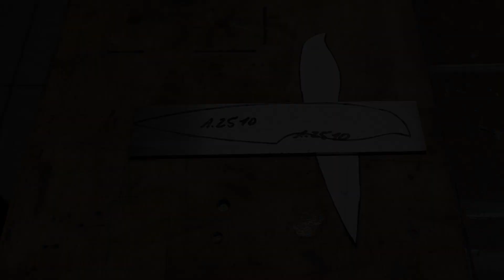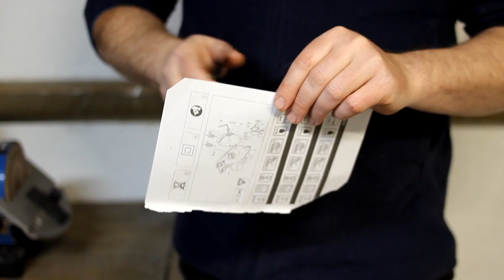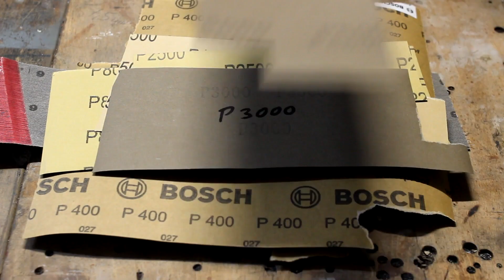Knife making - How about mixing birch twigs with epoxy and making a knife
▶️ I felt like making a knife with an epoxy resin handle again.
But it should also be something special.
So I took small, dry birch twigs and poured resin over them.

I was absolutely surprised by the result. No air bubbles and absolutely stable in terms of handling.
As always, reworking is very time-consuming with epoxy resin.
Still, it's worth it.

Sanding with very fine sandpaper, up to 5000 grit, is a must...and good arm training ^^

Steel is a remnant of 1.2510 (O1 steel) that I still had and before it started rusting, I made a knife out of it.

The heat treatment was a complete success. File test positive.
Subsequent tempering was just as effective.

The final hardness that can be achieved with O1 steel is between 61 and 63 HRC.

🔶 The sharpness of the knife has become incredible 🏋🏽
Can be seen in the video.

I polished the knife but no mirror polish. I like that a lot and it fits well.

That helps me in the long term and I welcome that very much.

Thank you, cheers and stay safe